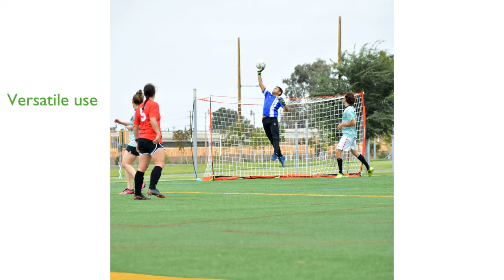REVIEW (2024): GoSports Elite Soccer Goal Set. ESSENTIAL details.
The GoSports Elite Soccer Goal Set is an exceptional choice for soccer players seeking a durable and portable goal for training or games.

This set includes a goal measuring twelve feet by six feet, six training cones, a portable carrying case, and ground stakes, making it versatile for various playing conditions.

Constructed with a robust powder coated steel frame and high-density netting, this goal is built to withstand intense use by players of all ages.

Setting up the goal is incredibly easy and requires no tools, allowing you to have it ready for play in under two minutes.

The portability of the goal, along with the included carrying case, ensures that you can take it anywhere, whether it is a practice field, backyard, or park.

This goal set is ideal for youth soccer games, goalie-less matches, and skills training, providing a professional experience in any setting.